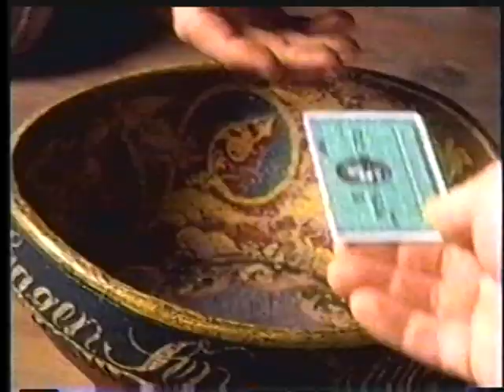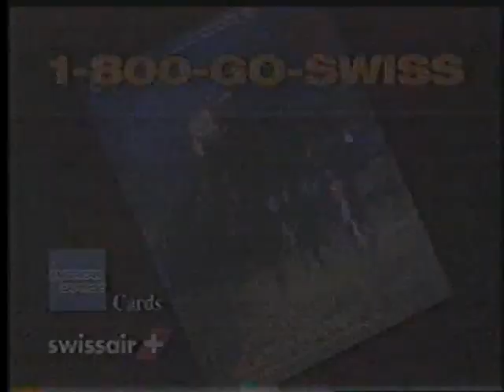Travel Channel commercial break (March, 1997) Part 3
Travel Channel promo: Passport
Switzerland Vacation Planner
Keebler Fudge Shoppe Cookies
Travel Channel St Patrick's Day celebration
Travel Channel Presents Logo (complete with TV rating)